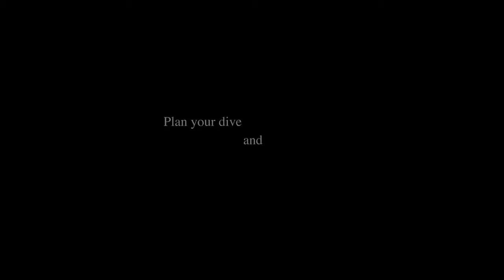SCHOOL OF DIVING ARSIDA CANYON by vnilos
videographer- εditor : vnilos
divers: kouvaris kostas- nikolopoulos vassilis- katopis vassilis- vergis spyros